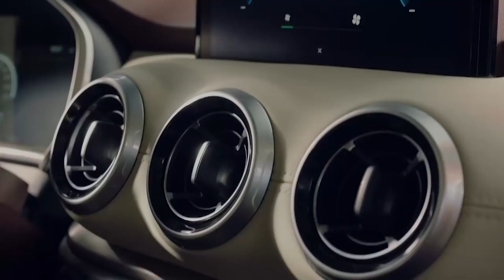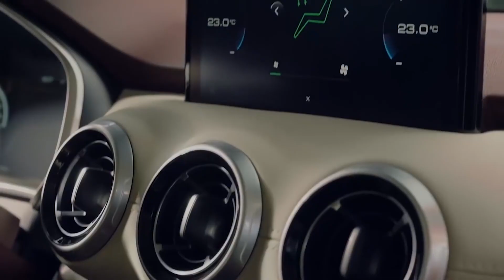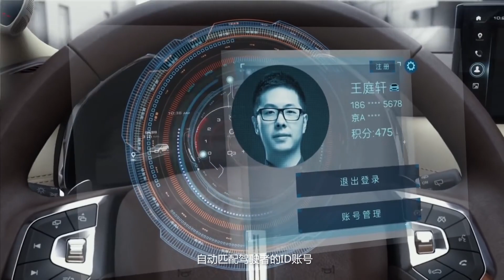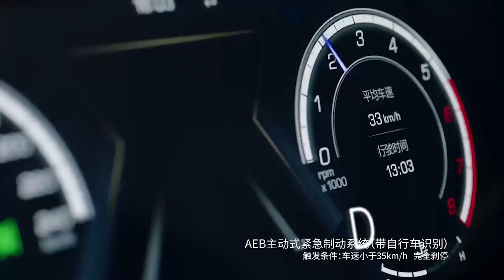САМЫЙ КРАСИВЫЙ ВНЕДОРОЖНИК 2024 ГОДА. НЕДОРОГОЙ WEY VV6 ИЗ КИТАЯ. НОВЫЙ КИТАЙСКИЙ КРОССОВЕР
Это самый красивый внедорожник 2024 года.
Посмотрите также про:
Недорогой новый китайский кроссовер Wey VV6 из Китая.

Марка Wey дебютировала в 2016 году, в Great Wall ее позиционируют выше, чем бренд Haval, который также принадлежит китайскому автоконцерну. Кстати обзоры на haval так же есть на нашем канале, ссылку вы сейчас видите на экране. Однако  первенцем нового бренда стал кроссовер VV7, затем на рынок вышли компактный «паркетник» VV5 и гибрид P8.

Внешне новый кроссовер 2024 года Вэй VV6 напоминает ранее названые экземпляры VV7 и VV5, но больше всего подходит по дизайну к VV5.

Несмотря на то, что новый внедорожник 2024 года Wey VV6 готовили на базе существующих моделей, его признали одним из лучших в плане дизайна. К тому же он больше всего подходит под европейские стандарты, к которым так усиленно идет производитель.

Новый кроссовер 2024 года Вэй ВВ6 имеет стильный и элегантный внешний вид. Гладкие формы кузова, лишенные строгого рельефа, придают внешнему облику ощущение полной гармонии, характерное лучшим представителям последних моделей SUV-класса.

Передняя часть нового кроссовера выглядит одновременно строго и современно. Центральную часть отвели под решетку радиатора с крупной сетчатой вставкой и хромированной эмблемой по центру.
Сбоку хорошо просматриваются плавные направленные грани рельефа и восходящая линия боковых окон, которые придают автомобилю стремительное выражение.

Габаритные размеры кузова китайского внедорожника 2024 года таковы – длина 4625, ширина 1860, высота 1720 мм, колесная база – 2680 мм.

Масса кузова – 1730 кг. Объем багажника – 512 литров. При сложенных задних креслах – 1400 литров.

На передней панели появился «верхний этаж», визуально отделенный ребром, проходящим через козырек приборов. У руля разнесены нижние спицы, а селектор трансмиссии теперь нефиксируемый. Качество материалов, используемых для отделки салона, заслуживает самой высокой оценки и соответствует премиальным моделям, представленным в современном классе кроссоверов. Это относится как к пластиковым элементам декора, которые приятны на ощупь и лишены специфического фенольного запаха, так и к кожаной обивке.

По части оснащения китайский внедорожник 2024 года Wey VV6 не уступает своим родственникам: виртуальная комбинация приборов на дисплее диагональю 12,3 дюйма, медиасистема с 4G-модемом, кожаный салон, камеры кругового обзора, аудиосистема Infinity, адаптивный круиз-контроль и многое другое.

Касаемо силовой установки, то здесь установлена бензиновая «турбочетверка» объемом 2,0 литра мощностью 197 л.с. (355 Нм), которая работает в паре с семиступенчатым преселективным «роботом» и всё это установлено на полностью независимую подвеску. Зато в отличие от «младшего» кроссовера, доступного лишь в переднеприводном исполнении (впрочем, как и VV7), для VV6 предусмотрен полный привод (задняя ось подключается многодисковой муфтой BorgWarner).

Максимальная скорость нового внедорожника 2024 года 195 км / ч. Разгон, 0-100 км займёт 9,1 с. Средний расход топлива составляет 7,5 литров на 100 км.

Ценник на базовую версию модели составит 16,5 тысяч евро.

Как вам новый китайский внедорожник 2024 года? Делать ещё видео про кроссовер с полным приводом.